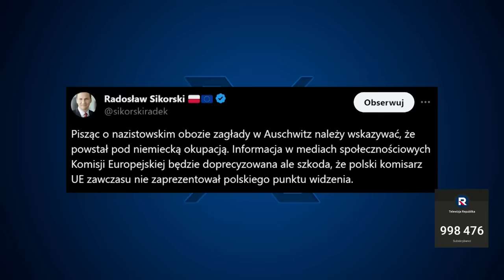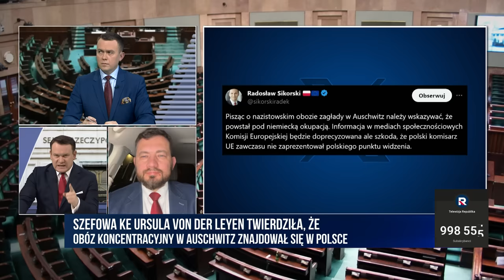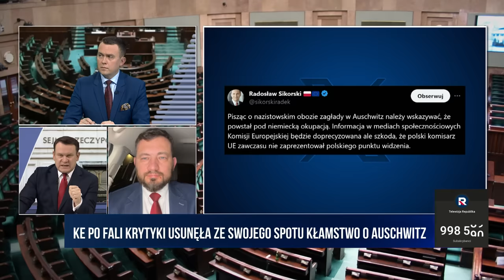Dominik Tarczyński: To, co zrobił Sikorski jest żenujące, poddańcze, bez żadnej wartości.